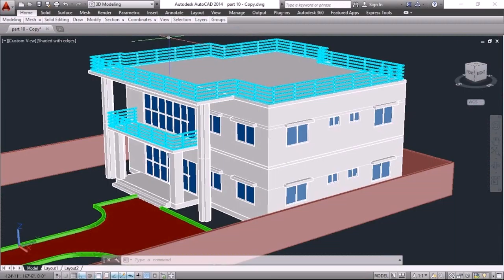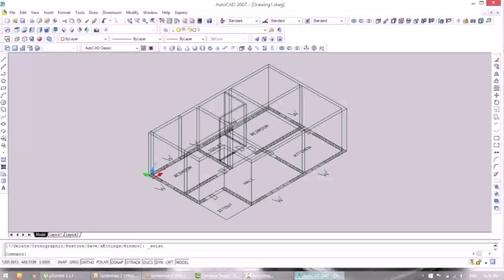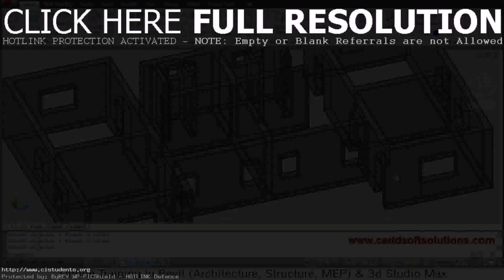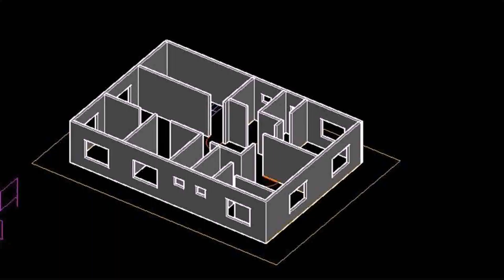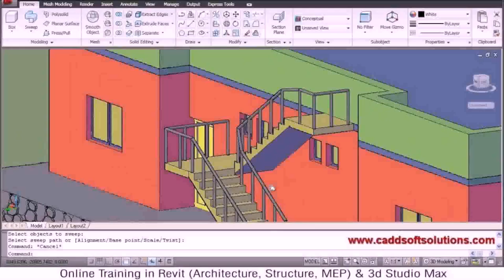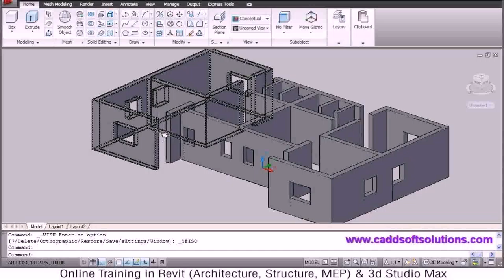Complete House Plan In Autocad 2d - Gif Maker DaddyGif.com (see description)